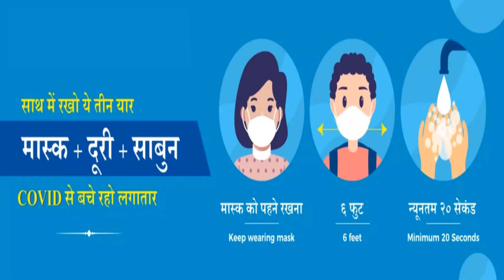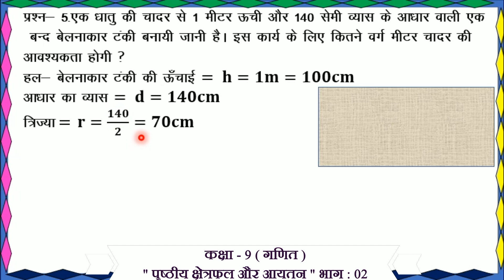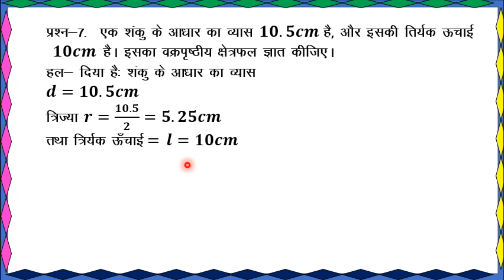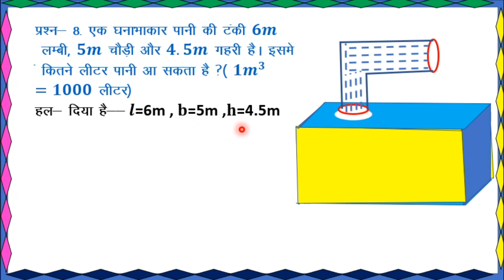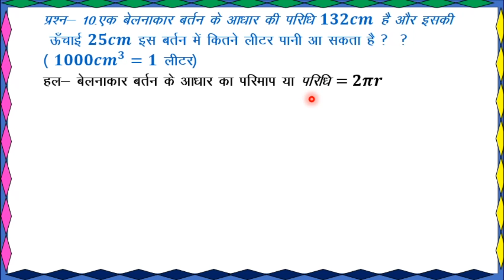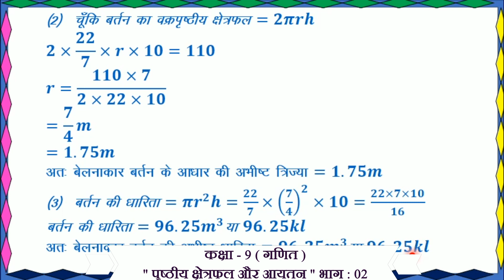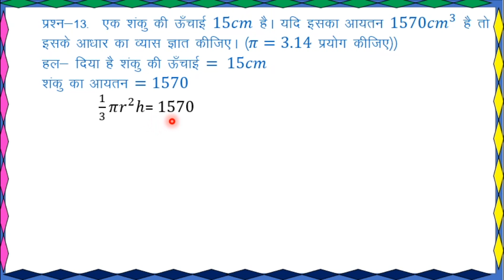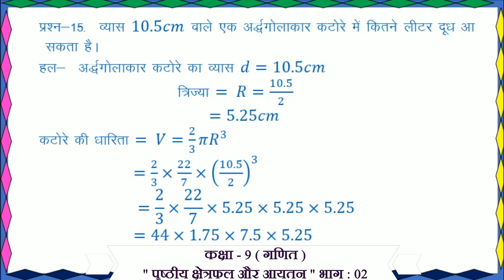49. कक्षा 9- गणित | Class 9- Maths | पृष्ठीय क्षेत्रफल और आयतन भाग : 02